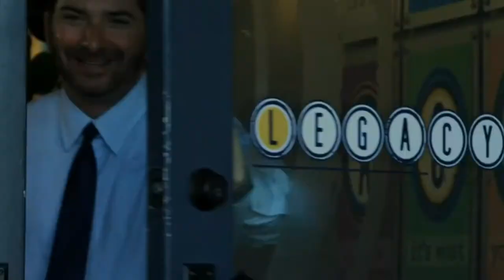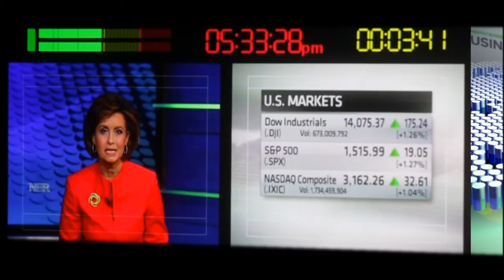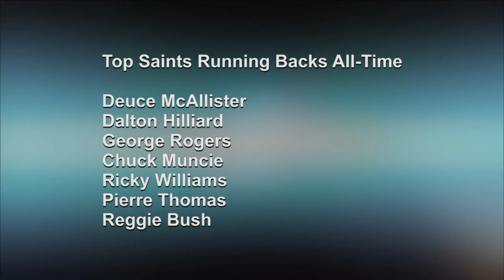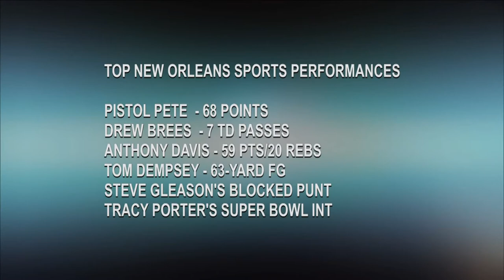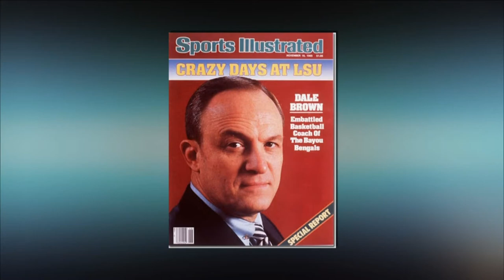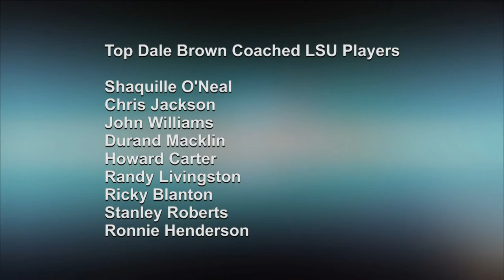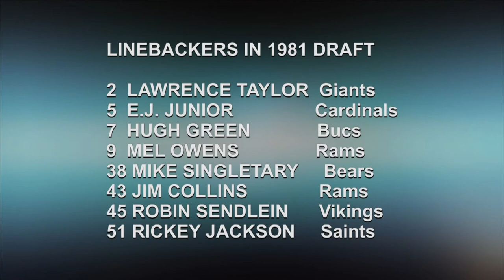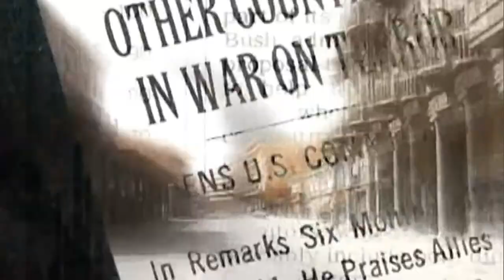Prime Time Sports with Scott Alexander 102